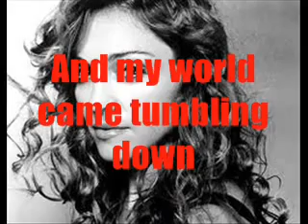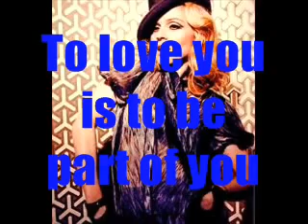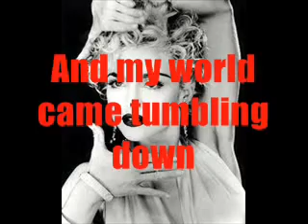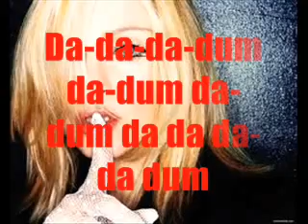Madonna Beautiful Stranger feat. Jesus Luz with Lyrics by Jr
madonna beautiful stranger pop singer the best in world great song made for a friend queen of pop with jesus luz feat. great song

"Beautiful Stranger"

Haven't we met
You're some kind of beautiful stranger
You could be good for me
I've had the taste for danger

If I'm smart then I'll run away
But I'm not so I guess I'll stay
Heaven forbid
I'll take my chance on a beautiful stranger

I looked into your eyes
And my world came tumbling down
You're the devil in disguise
That's why I'm singing this song

[Bridge:]

To love you is to be part of you
I've paid for you with tears
And swallowed all my pride

[Chorus:]

Da-da-da-dum da-dum da-dum da da da-da dum
Beautiful stranger
Beautiful stranger

Haven't you heard
I fell in love with a beautiful stranger

I looked into your face
My heart was dancing all over the place
I'd like to change my point of view
If I could just forget about you

[bridge]

That's why I'm singing this song to you

[bridge]

[chorus]

"Beautiful Stranger"

[Bridge:]

[Chorus:]

Beautiful stranger
Beautiful stranger

[bridge]

[bridge]